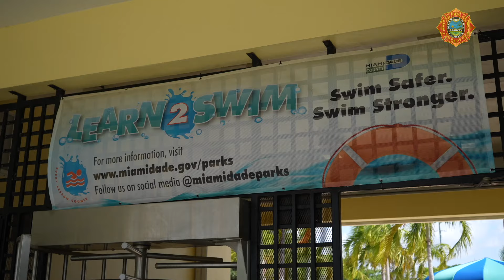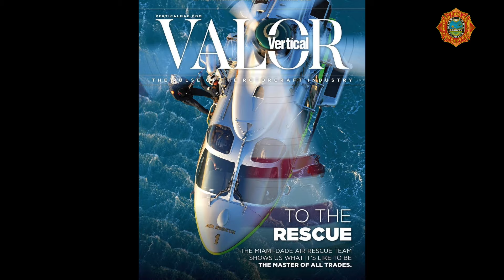2023 MDFR Highlights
Miami-Dade Fire Rescue (MDFR) Fire Chief Raied Jadallah details important milestones and achievements by MDFR and it's personnel during 2023.